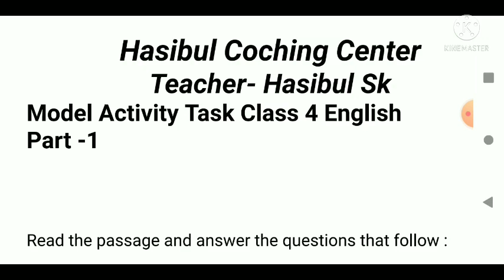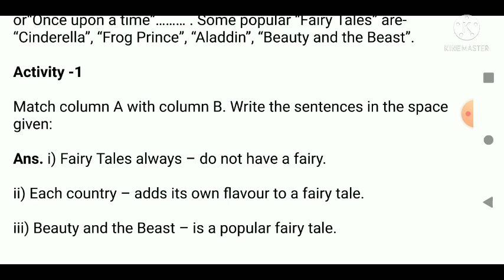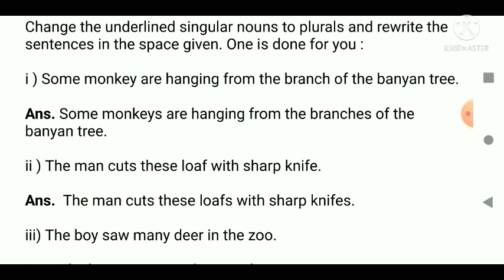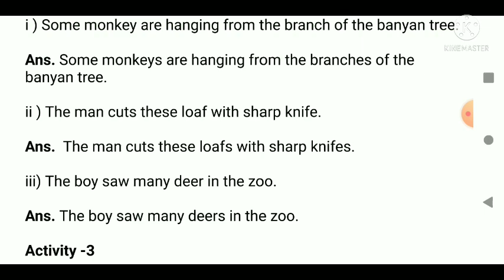Model Activity Task Class 4 English Part 1 Answer Solution 2021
Detailed explanation of what the video is about, including important keywords.

In this video we’ll walk you through:
# Model Activity Task class 4 Bengali Part 1 Answer Solution.
Model Activity Task class 4 English part 1 Answer Solution
Model Activity Task class 4 Mathematics part 1 Answer Solution

#0:00 Intro
#1:00 First Topic Covered
#1:30 Second Topic Covered
#2:30 Third Topic Covered

Our channel is about Educational We cover lots of cool stuff such as